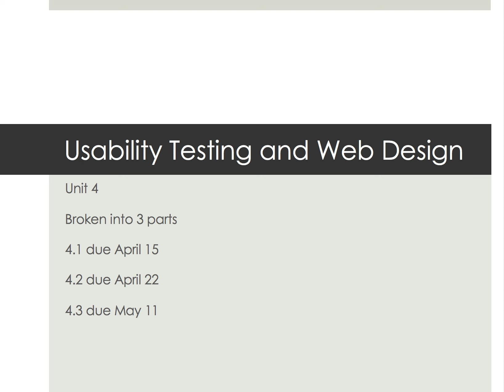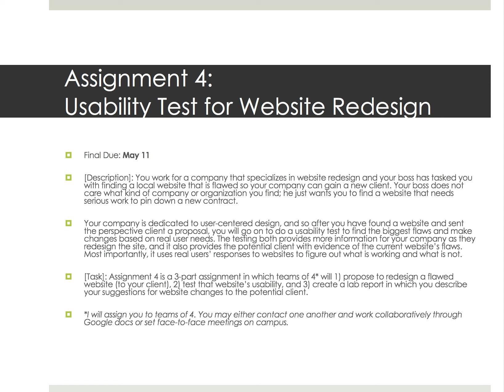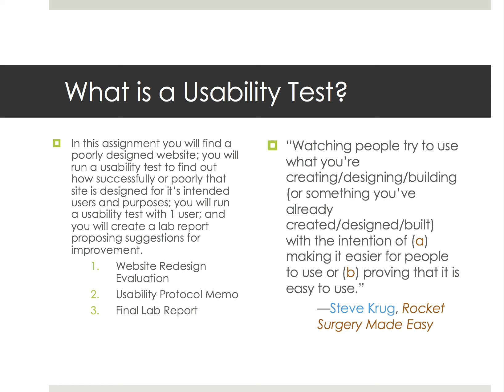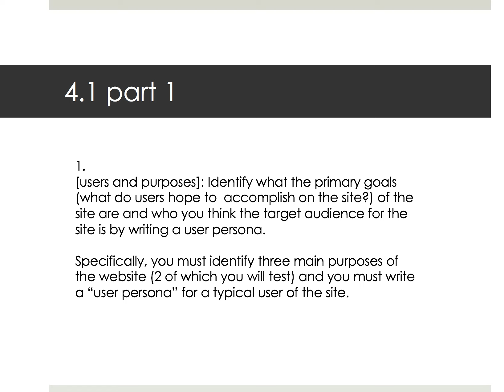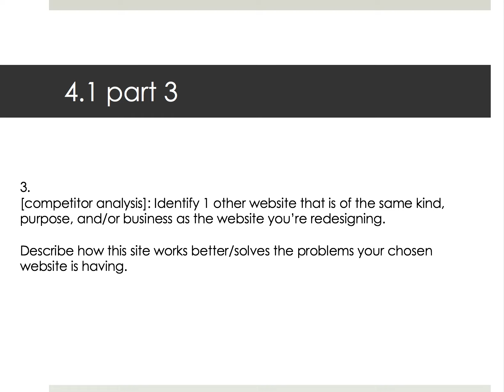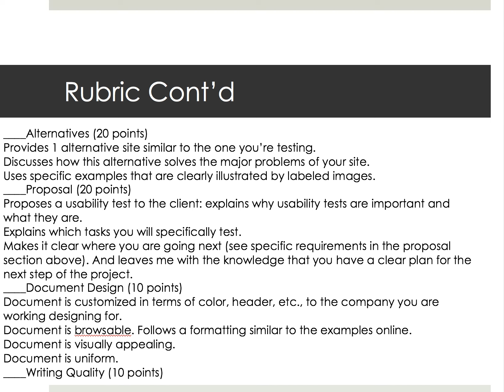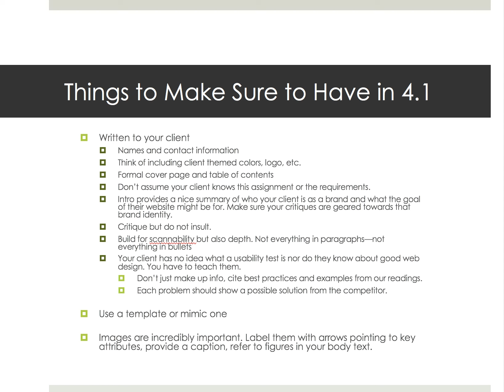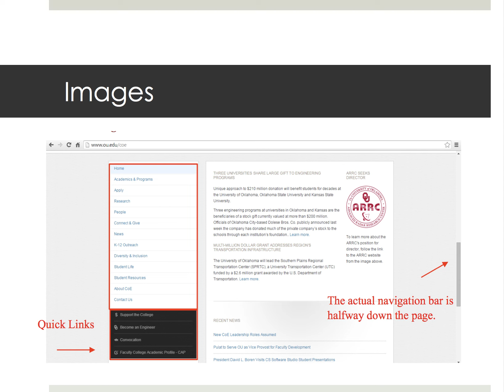Unit 4 1 Lecture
4.1 Description